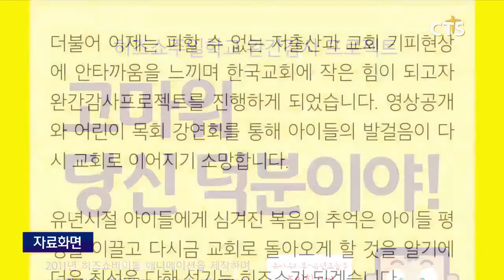히즈쇼, 교육영상 500여 편 공개 (CTS, CTS뉴스, 기독교방송, 기독뉴스, 기독교뉴스, 교계뉴스)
어린이를 위한 기독교 교육 콘텐츠를 제작하는 히즈쇼가 주일학교 9년 프로그램 완간을 기념해 히즈쇼 교육영상 500여 편을 공개합니다.

히즈쇼 측은 “지난 8년 동안 큰사랑과 관심을 보내준 분들께 감사하다”며 “이번 영상 공개로 저출산과 교회기피현상이 심화되고 있는 시대의 아이들에게 기독교 말씀을 효과적으로 전할 수 있을 것”이라고 전했습니다.

성경 3D 애니메이션을 포함한 500여 편의 히즈쇼 교육 영상은 이달부터 순차적으로 히즈쇼유투브채널 등 온라인상에서 무료 공개됩니다.